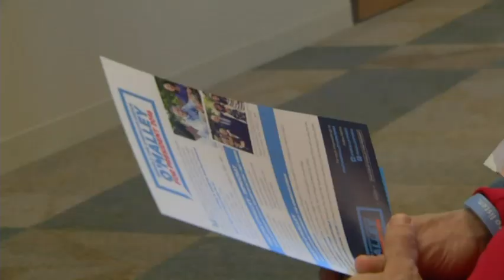AP: Martin O'Malley Drops Out of Presidential Race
Sources tell the Associated Press that former Maryland Governor Martin O'Malley has ended his bid for the Democratic nomination for president. Polls showed O'Malley far behind both Hillary Clinton and Senator Bernie Sanders. (Feb. 1)